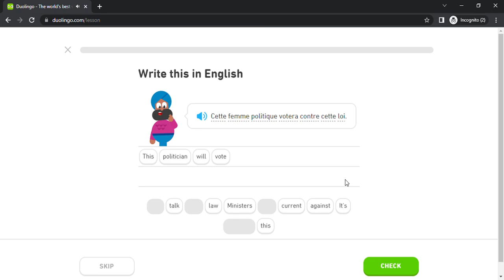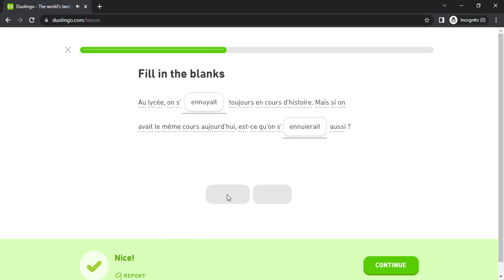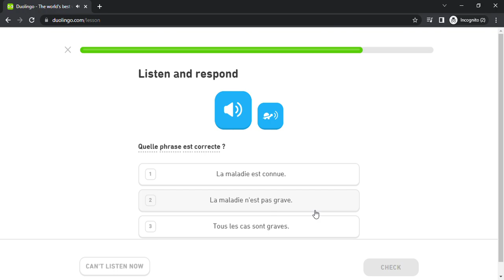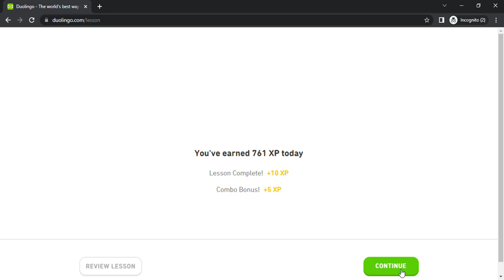Duolingo #3292 French - English (Part 29 - Conditional 3)